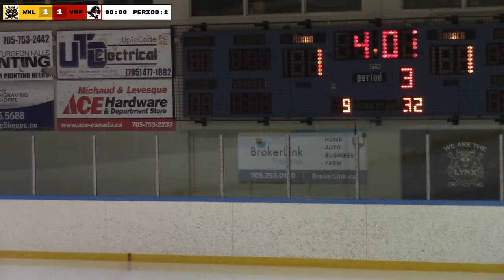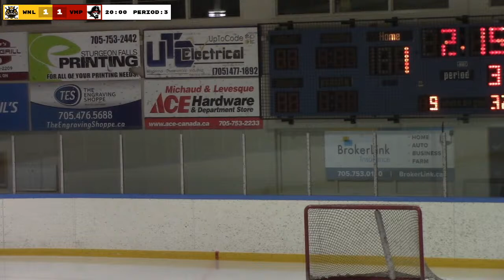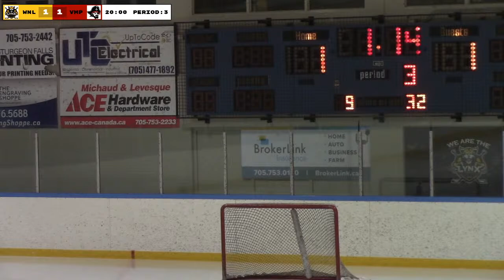West Nipissing Lynx Live Stream